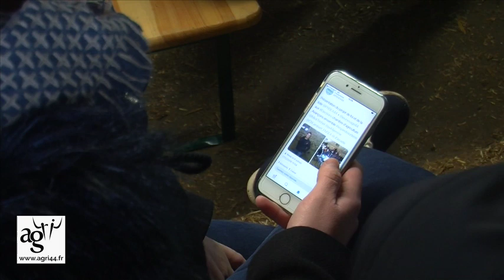Elections Chambre d'agriculture 2019 - Présentation de la liste JA44-FNSEA44